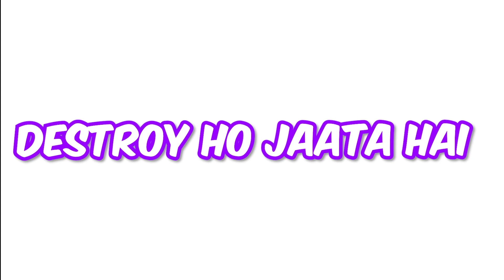Clutching bedwars on pika network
So today I played Pika Network bedwars and did I win or lose that you'll only get to know in the video.

🎮Texture Pack: KPlayz 1k Pack
➤ Thumbnail Maker:  @Harshrider1111